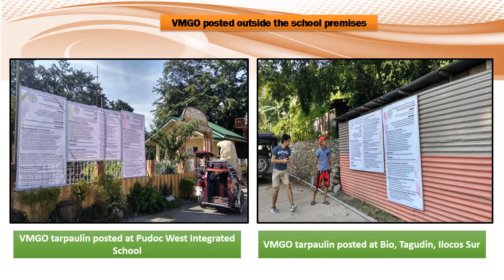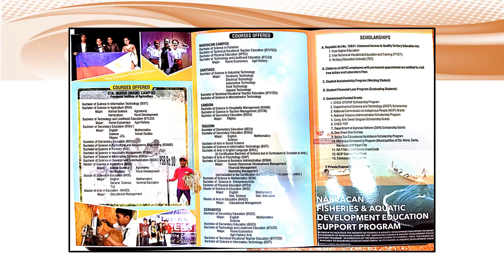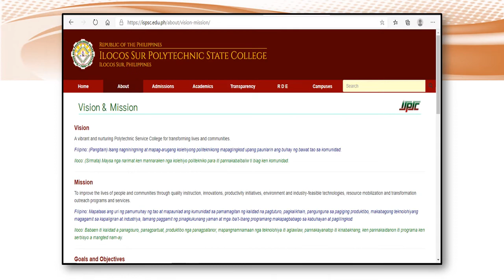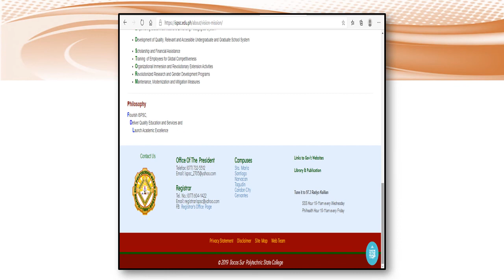Dissemination of the VMGO